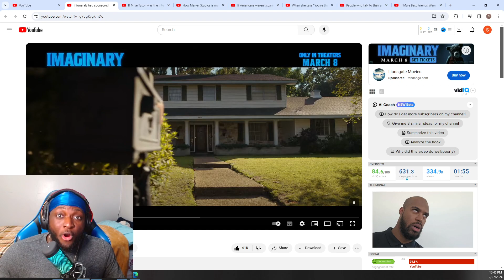If funerals had sponsored ads - LongBeachGriffy | REACTION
Drop A Comment I Enjoy Talking To Y'all